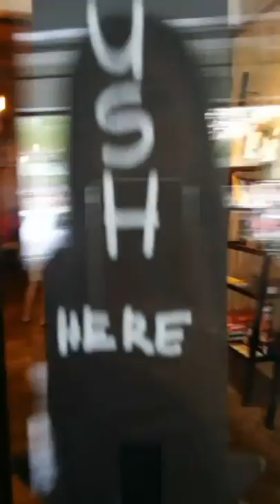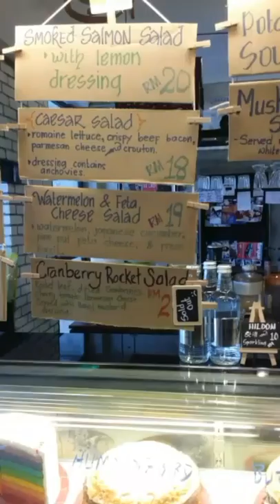Snapchat 7.8.16- Checked out Gasing 123 cafe at PJ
Spontaneously visited the Gasing 123 Cafe on Jalan Gasing and found somethings that I really like about the place.